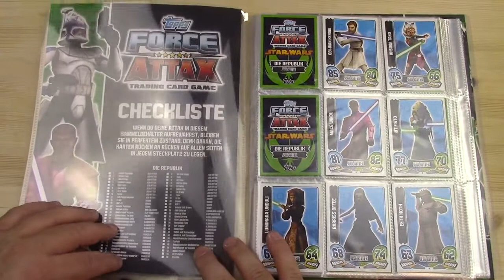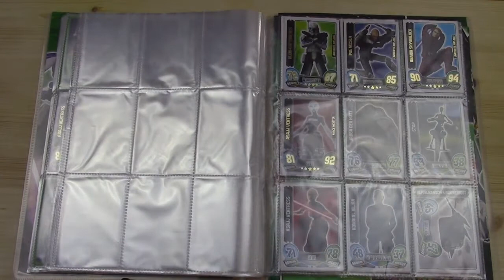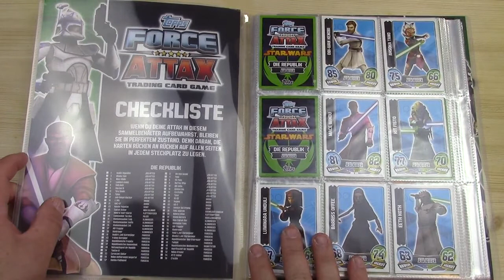Force Attax Mappenupdate Deutsch